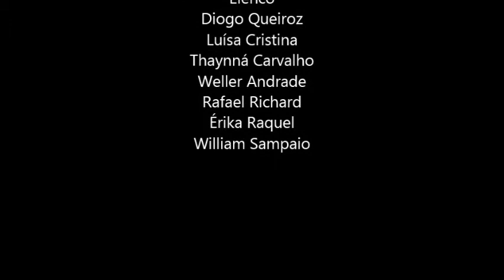Tempos Modernos 2ºB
Trabalho de língua portuguesa
Centro Educacional Pompílio Marques de Souza
2ºB
2013